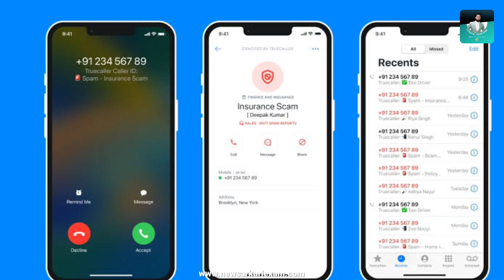truecaller me name nahi bata raha hai | truecaller unknown number name not showing | Best caller ID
Dosto aaj ki is video me maine aapko bataya hai ki Truecaller me agar sahi naam nahi pata chal raha hai to kaise pata kar sakte hai.

Bihar (India)